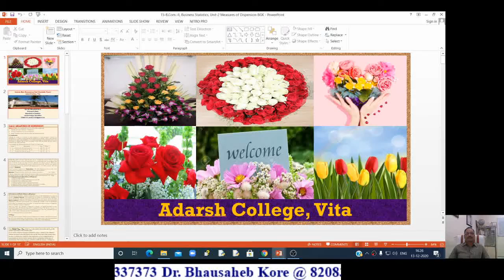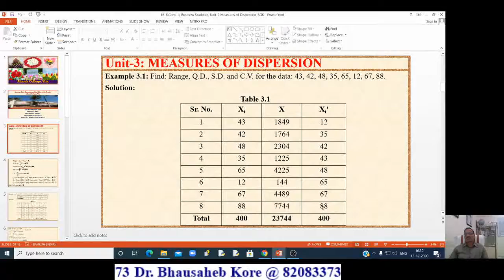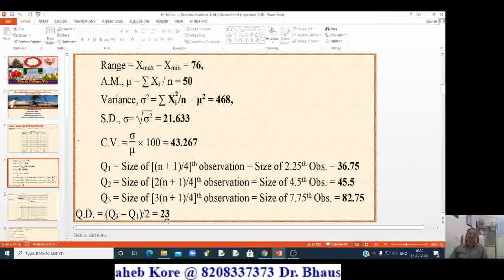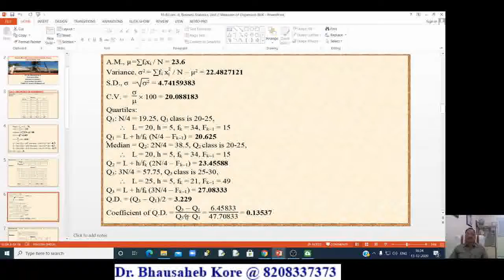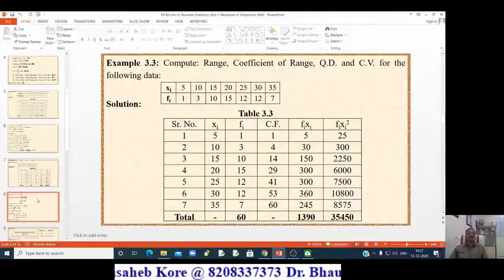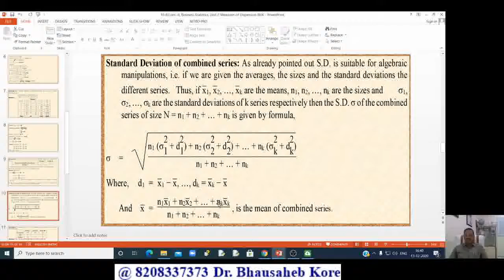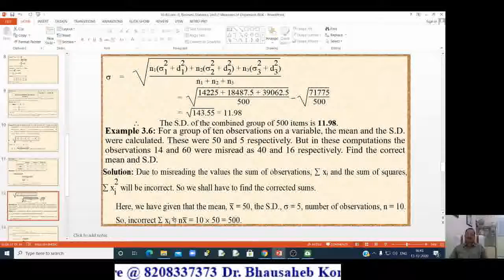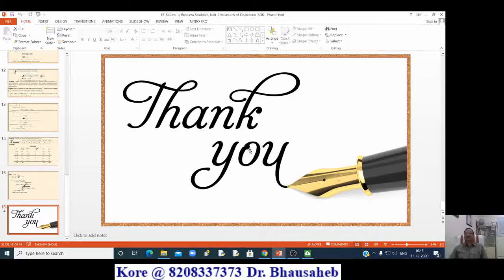16-B.Com.-II, Business Statistics, P-I, Unit-3